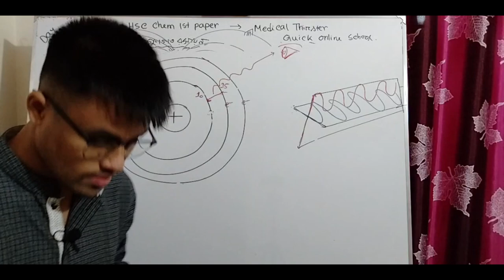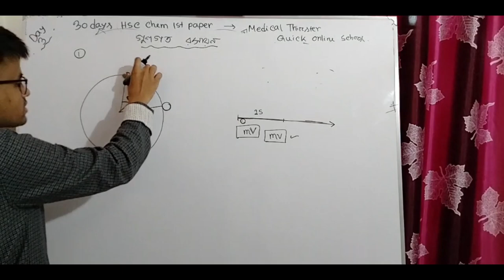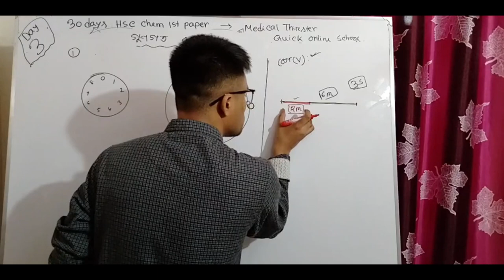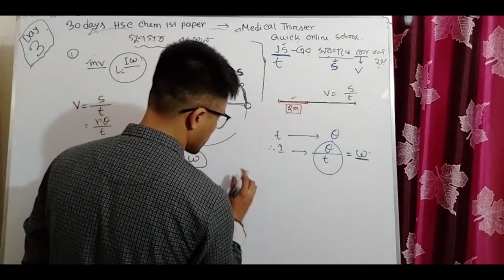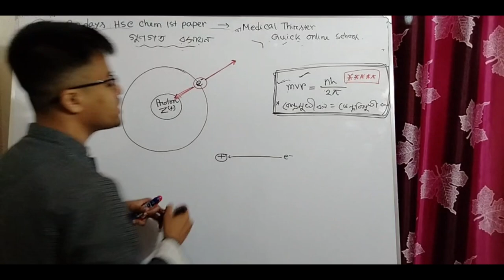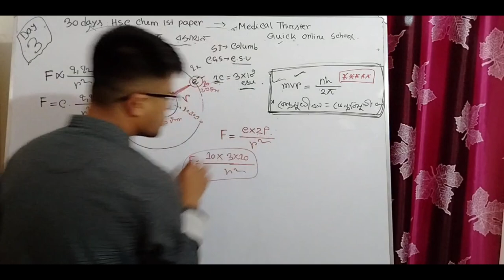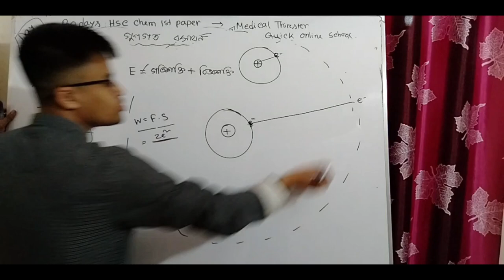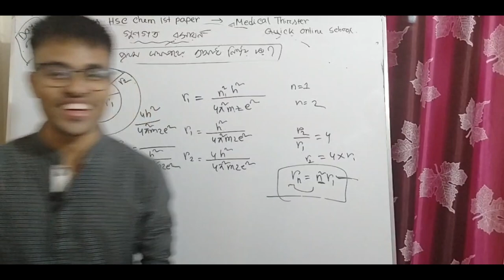ব্যাসার্ধ | রৈখিক বেগ | শক্তি | Bohr's Model | Part 02 | L-03 | Chapter 02| Chemistry 1st Paper| HSC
▪️Quick Online School HSC 30 Days Chemistry Challenge▪️

🔲 HSC Chemistry 1st Paper
🔳 Chapter:  02

⬛ Lecture: 02

00:00- কিছু কথাবার্তা
6:12- ১ম স্বীকার্য,বোর পরমাণু মডেল,HSC Chemistry 1st paper 2nd Chapter
14:06 - ২য় স্বীকার্য,কৌণিক ভরবেগ কি? HSC Chemistry 1st paper 2nd Chapter

1:07:53- পারমাণবিক ব্যাসার্ধ নির্ণয়,Atomic Radius By Bohr, HSC Chemistry 1st paper 2nd Chapter

1:36:37- কক্ষপথে ইলেক্ট্রনের বেগ নির্ণয়ের পথে,HSC Chemistry 1st paper 2nd Chapter

1:48:45- কক্ষপথে ইলেক্ট্রনের শক্তি,HSC Chemistry 1st paper 2nd Chapter

2:01:05- পরমাণুর ১ম কক্ষপথের ব্যাসার্ধ নির্ণয়,HSC Chemistry 1st paper 2nd Chapter